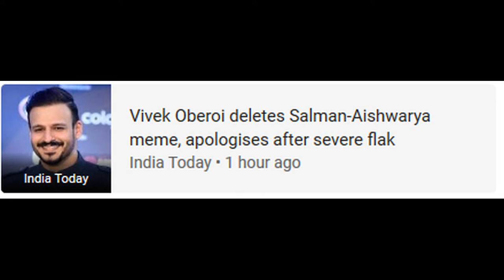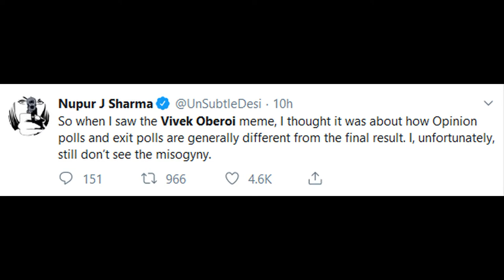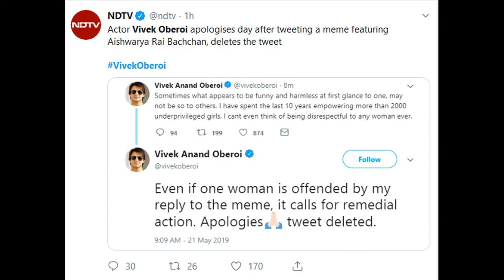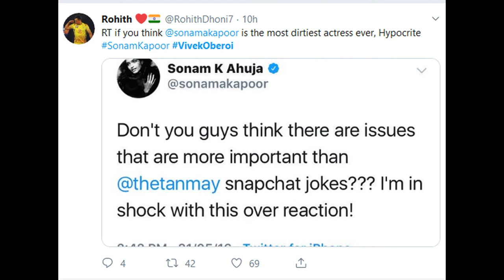Vivek Oberoi Meme on Aishwarya Rai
kit harington
ndtv
modi
aishwarya rai
vivek oberoi
hindustan times
narendra modi
aishwarya rai cannes 2019
exit polls
rahul gandhi
vivek oberoi twitter
ford motor job cuts
sonam kapoor
elon musk tesla
exit poll
vivek oberoi tweet
what is exit poll
arjun rampal
sonam kapoor cannes
vivek oberoi meme
diana penty
aishwarya
abhishek bachchan
huma qureshi
aishwarya cannes 2019